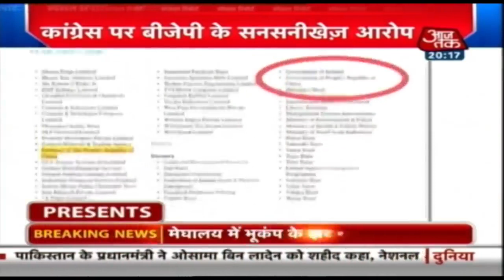China के लिए आ रही है America की फौज ! - Special Report - June 26, 2020